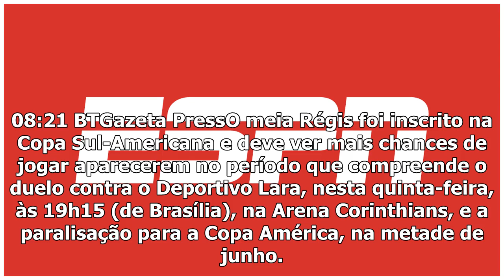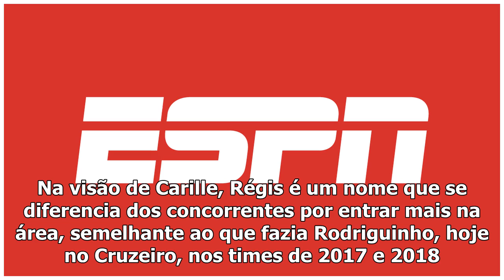Régis entra na lista da Sul-Americana e deve ter mais espaço Corinthians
08:21 BTGazeta PressO meia Régis foi inscrito na Copa Sul-Americana e deve ver mais chances de jogar aparecerem no período que compreende o duelo contra o Deportivo Lara, nesta quinta-feira, às 19h15 ...